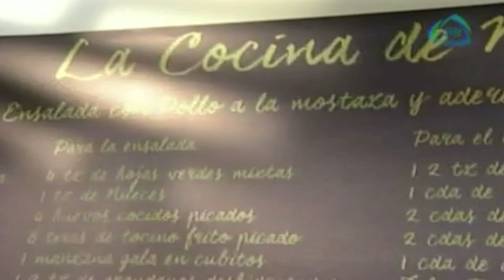Ensalada oriental con pollo y piña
Hoy te enseña nuetra querida Naty a preparar un delicioso pollo y piña qué no te puedes perder.

17 de febrero 2015
* TE RECOMENDAMOS ESTE VIDEO: